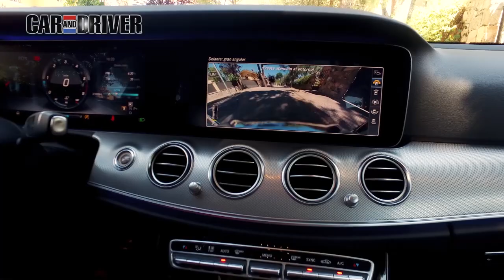Prueba Mercedes E 220d Drive Pilot: Bienvenidos al futuro | Car and Driver España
¿Qué se siente al volante de un coche prácticamente autónomo? Te lo mostramos en una de nuestras pruebas más especiales del año...